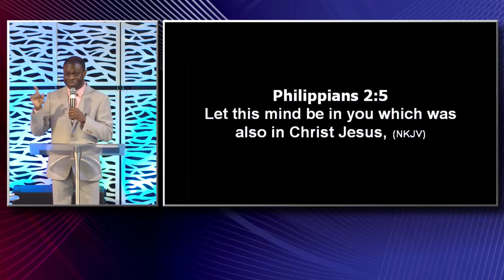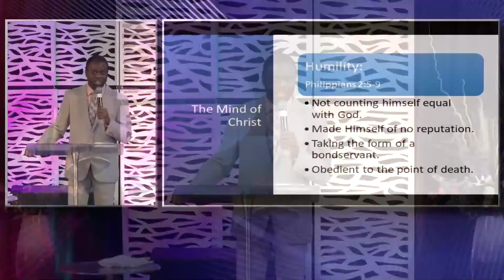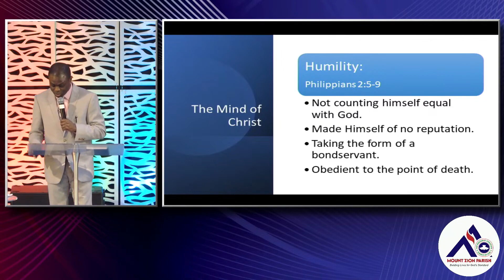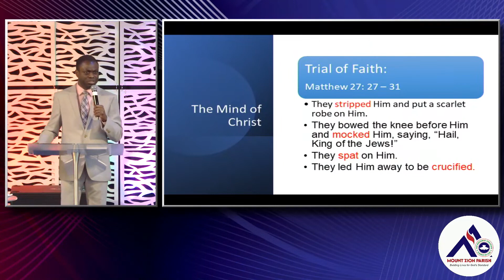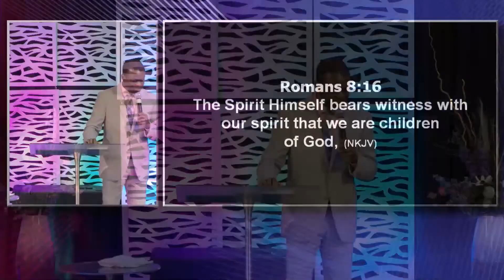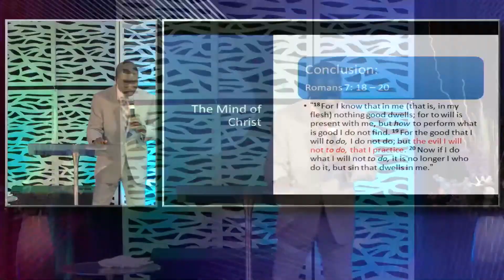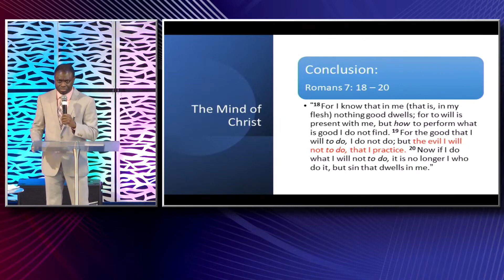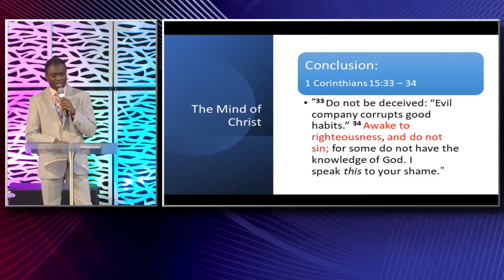MIND OF CHRIST | Pastor Peter Ajayi | April 16th 2023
Excerpt of message from Sunday Service  at RCCG Mount Zion Parish, Regina SK. by  Pastor Peter Ajayi  on 16th April 2023